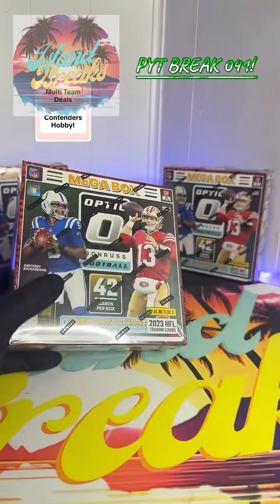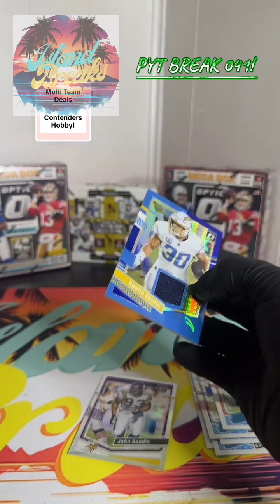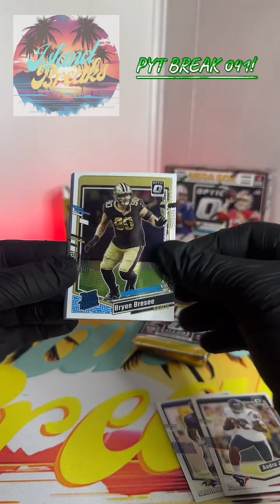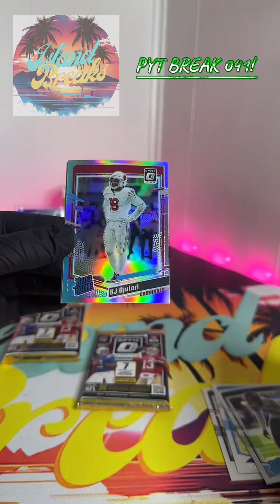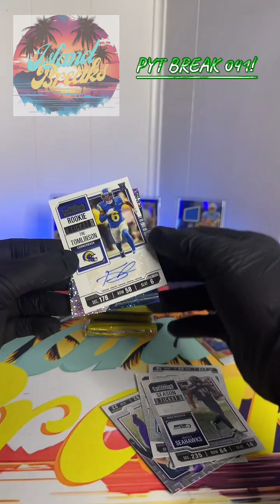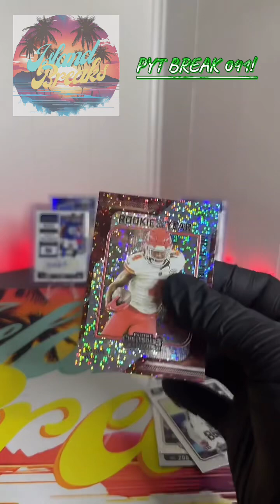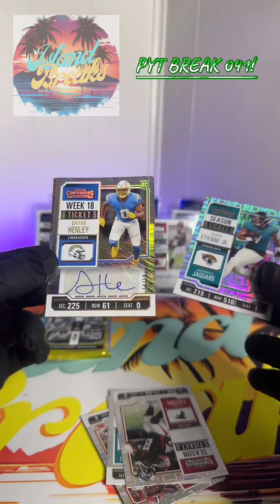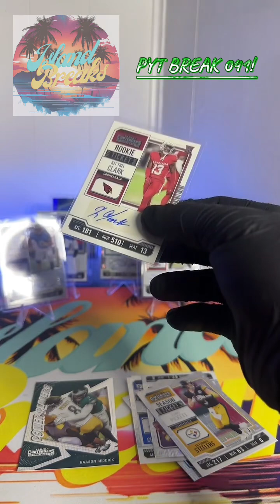🏝️ Island Breaks: PYT BREAK 041 Full Replay! 🏈